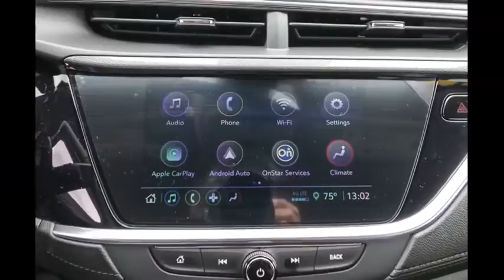2020 Buick Encore GX Ocala, The Villages, Brooksville, Chiefland, Homosassa FL N20690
Dark Moon Blue Metallic  2020 Buick Encore GX available in Homosassa, Florida at Eagle Buick GMC. Servicing the Ocala, The Villages, Brooksville, Chiefland, FL area.
2020 Buick Encore GX Select - Stock#: N20690 - VIN#: KL4MMDSL7LB128470